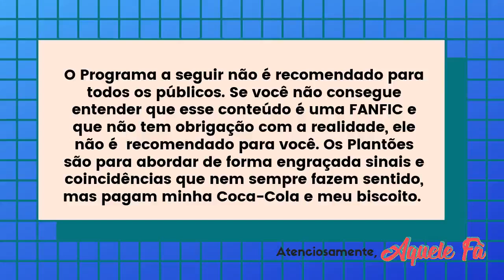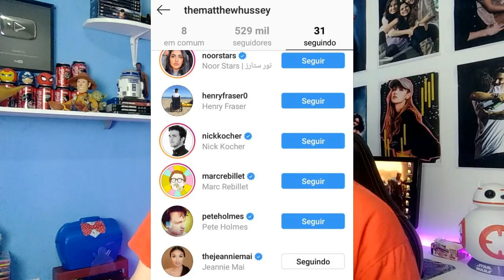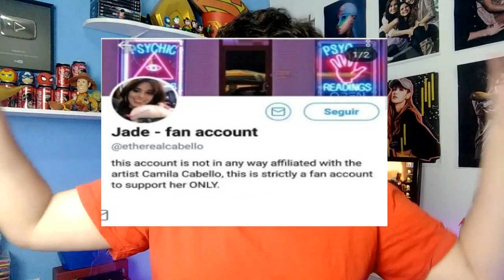CAMILA TERMINOU COM MATTHEW!? LAUREN CURTE CAMILA, CAMILA CURTE CAMREN